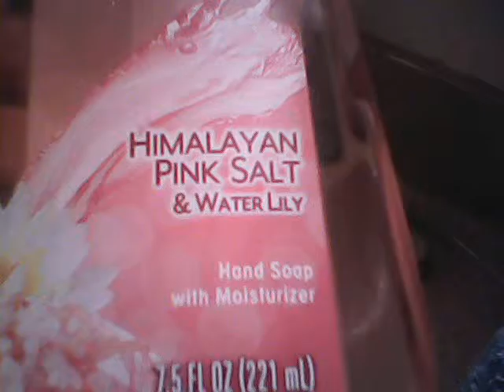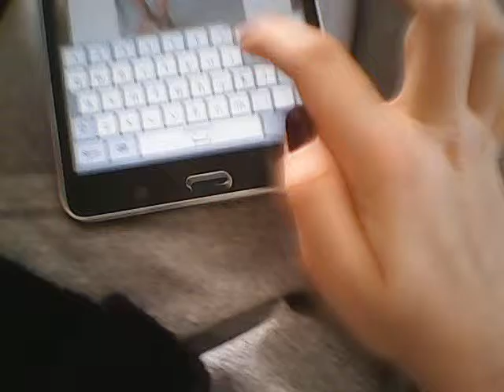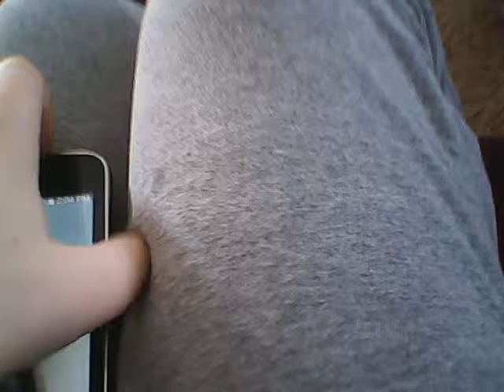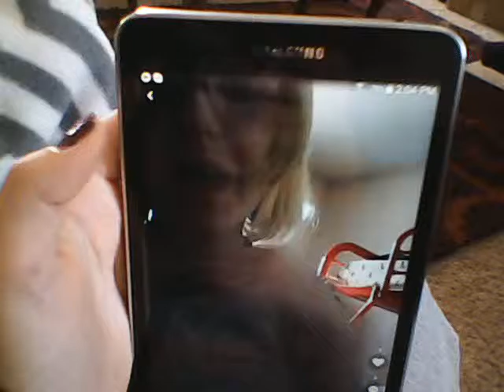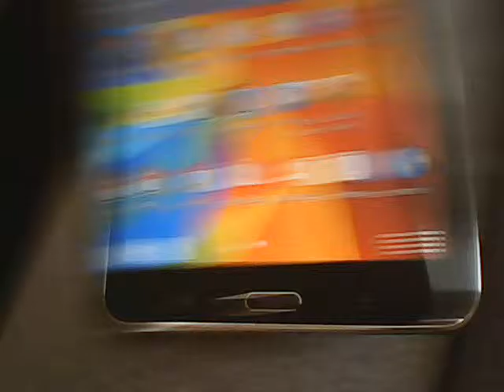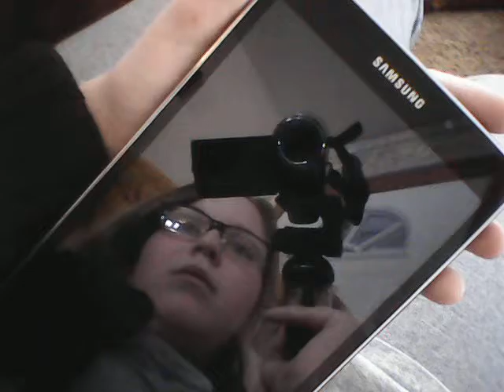MyLifeAsAlexa Quick vlog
This is just a quick vlog!Go check out my brothers youtube channel wyldefire 72